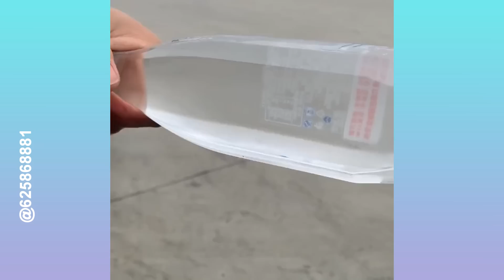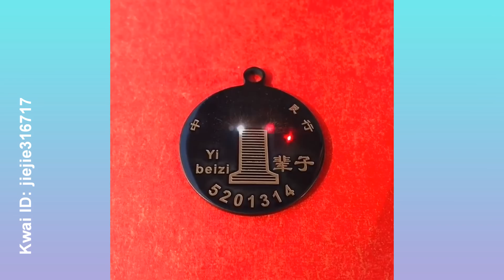Try Not To Say WOW Challenge! Oddly Satisfying Video that Delights Your Eyes ▶6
▽ Track:
Oscuro - Forget Me Not
Oscuro - Take My Hand
Oscuro - Never Let Go